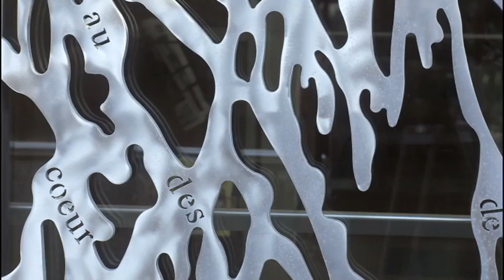Vu par hasard - Pierre Leblanc - Épisode 1 - Extrait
Vu par hasard, télésérie documentaire de six épisodes de 30minutes sur l'art public au Québec. Réalisation de Suzanne Guy, production DOC-Productions et TéléBoréale. Diffusion ARTV. Distribution